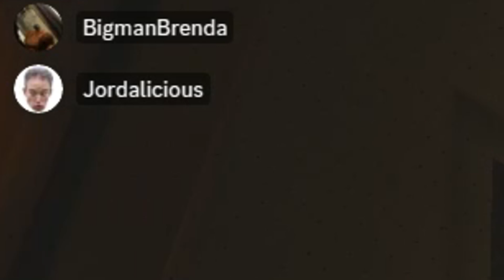celebrations overwatch spinning 1 hour